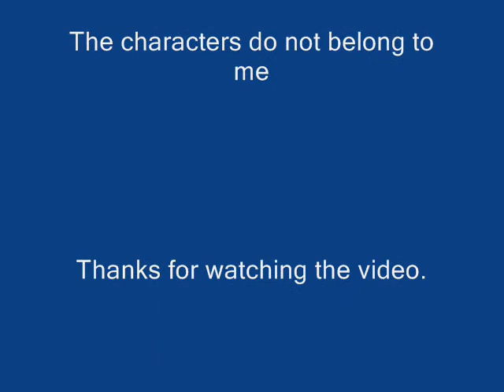Gaara Kimimaro Caramelldansen (male version)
An amv i made